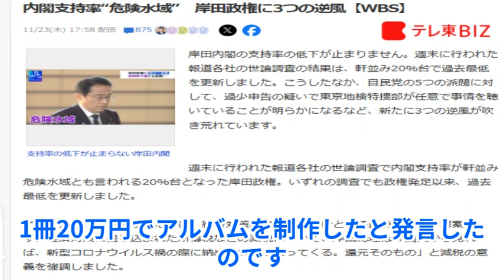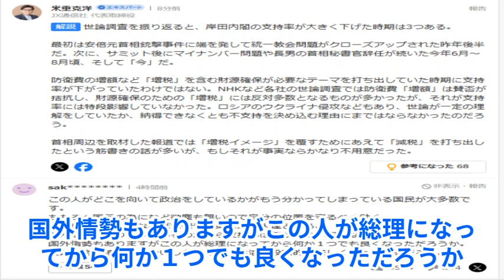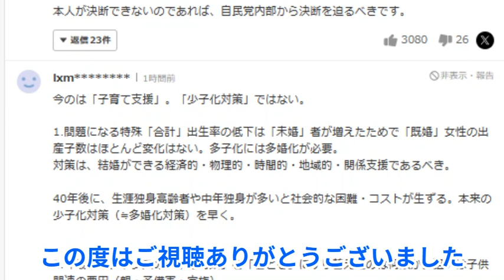岸田政権の支持率低下止まらず危険水域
過去最低#自民党に投票するからこうなる#解散総選挙